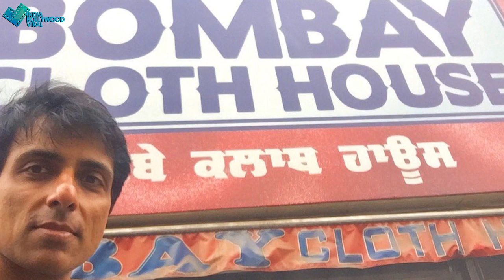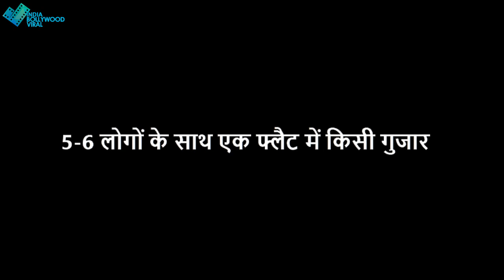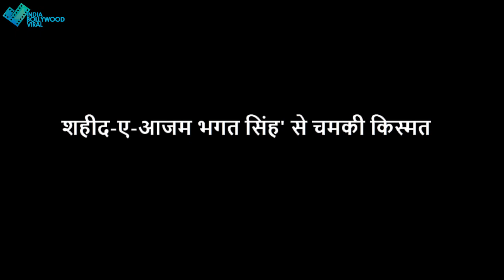इंजीनियरिंग करने से लेकर एक्टर बनने तक , ऐसा था सोनू सूद का फिल्मी सफर! 4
एक आम लड़का कैसे बना बॉलीवुड फिल्मों का इतना बड़ा स्टार? जानें सोनू सूद के 4 किस्सों के बारे में